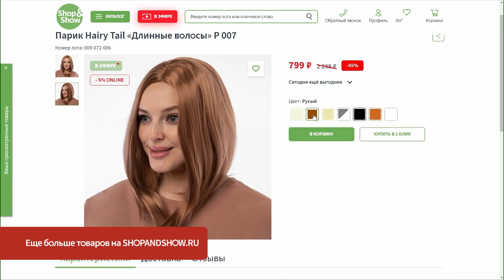Парик Hairy Tail «Длинные волосы» P 007.«Shop and Show» (Красота)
[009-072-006] Парик Hairy Tail «Длинные волосы» P 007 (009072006)

Давайте дружить ;)